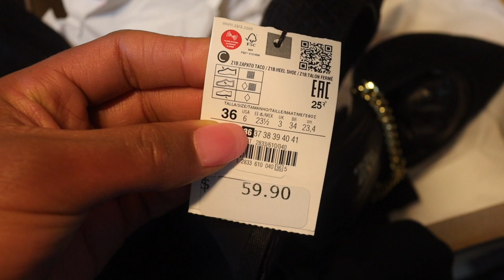SHOPPING AT ZARA FOR THE FIRST TIME | VLOG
Hi everyone,
I went to Zara for the very fist time and I decided to vlog it for y'all. PS, I still like online shopping better.

LELCURLS
CHINALINAREZ